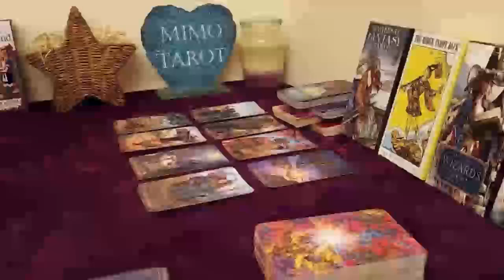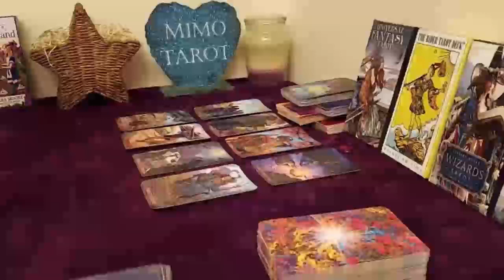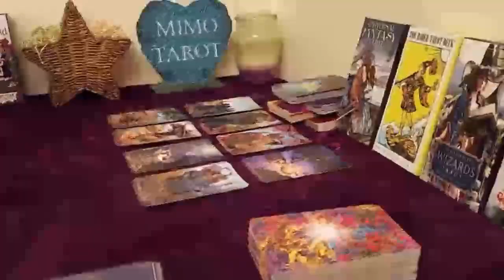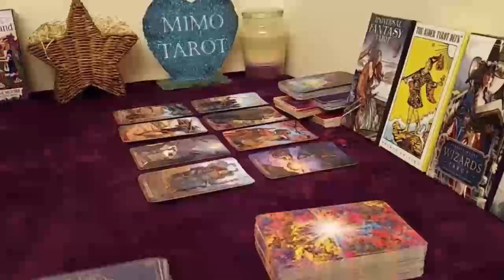CANCER TAROT LOVE READING YOUR LIFE STARTS TO MOVE FORWARD AGAIN